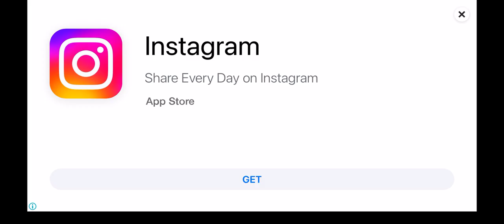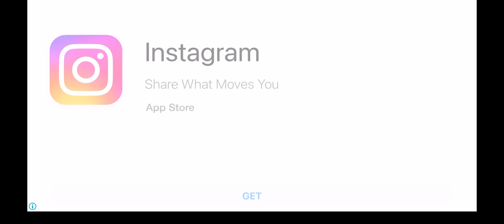Police car simulator